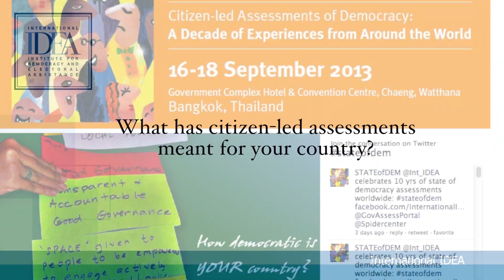IDEA TALKS: Tsetsenbileg Tseven on democracy assessments in Mongolia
Tsetsenbileg Tseven on the experiences of Mongolian Academy of Sciences and their democracy assessments, at IDEA conference "Citizen-led assessments of democracy, a decade of experiences around the world." Bangkok Thailand 17 Sept 2013.